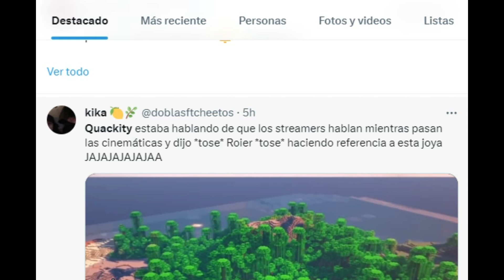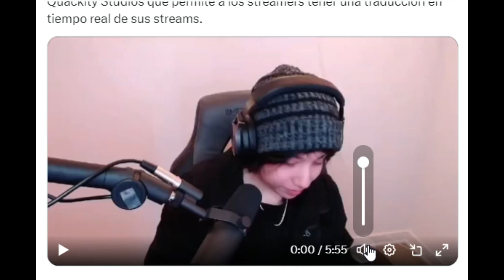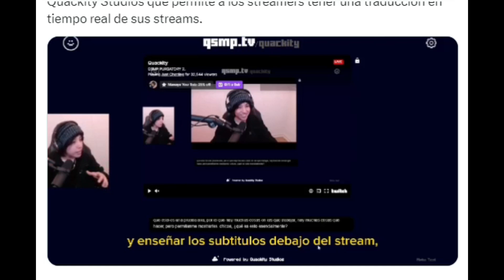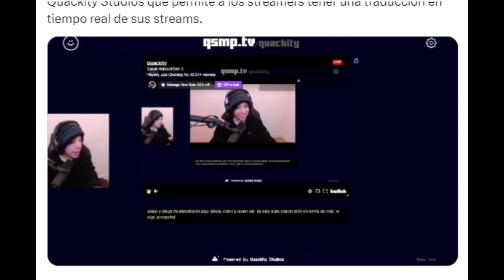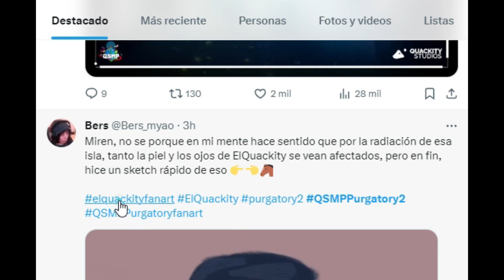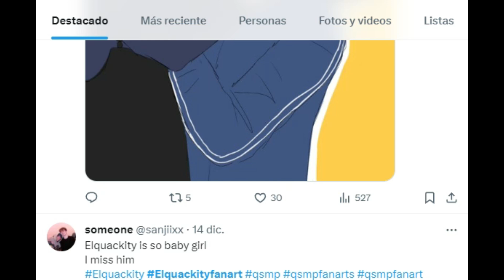LO QUE ESTA PASANDO CON PURGATORIO QSMP 2 NO TIENE SENTIDO...